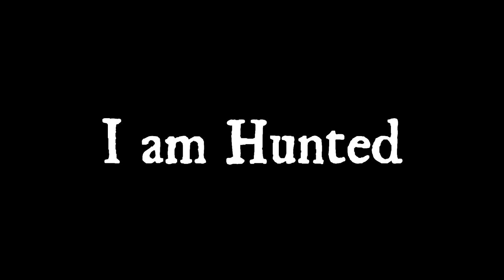The Equinox Hunt - Launch Trailer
The Equinox Hunt is a Stealth Rogue-Lite Game that puts you in the shoes of an unfortunate victim chosen to take part in a brutal and deadly forest night chase. Survive the night and discover the ancient secrets surrounding the hunts of Moon Hare Creek.